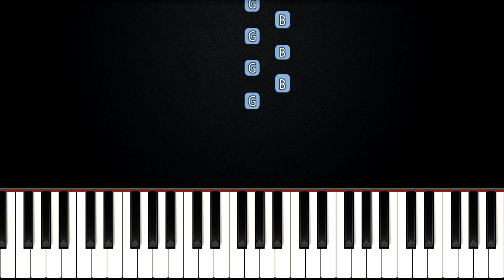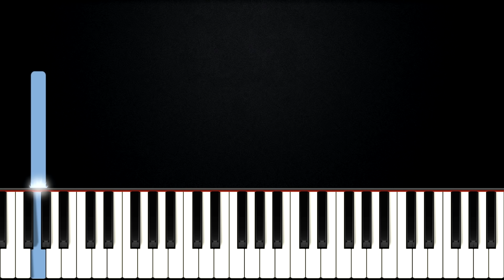A Million Dreams - The Greatest Showman Cast | EASY PIANO TUTORIAL + SHEET MUSIC by Betacustic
In this piano tutorial you can learn HOW TO PLAY "A Millions Dreams" by The Greatest Showman, EASY version

🌟English Lyrics:
[Ziv Zaifman:]

Run away to a world that we design

[Michelle Williams & Hugh Jackman:]
A million dreams, a million dreams

🌟Gear:
Yamaha DGX-660B
The Grandeur (Native Instruments)
Synthesia
PC